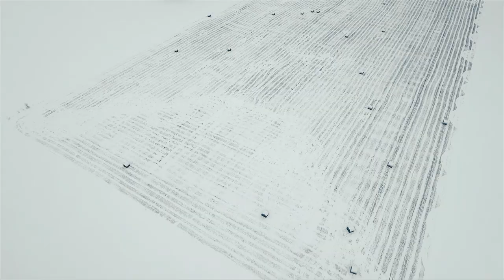Winter Patterns - Latvia // Aerial Video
How you noticed how winter draws? How unique shapes are formed when ice freezes? And as the snow falls, a "white paper" is created, on which natural and human interaction lead to drawings, paintings. Winter is leaving Latvia, but this year it has been a very talented artist. Here is our compilation of winter-made art works of 2018!.

Filmed with DJI Phantom 4 during January and February of 2018.